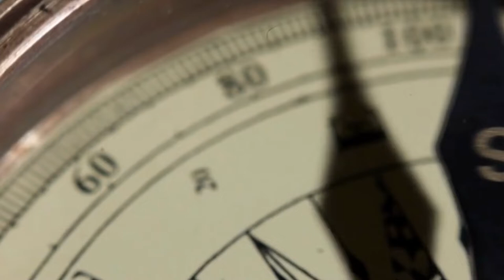MARCO POLO PART III: GOING TO KUBLAI KHAN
In this part of the Marco Polo series, The father and the uncle Polos took Marco Polo with them for the second journey to the East. Marco Polo had met Kublai Khan for the first time. Kublai Khan asked Polos to bring 100 priest with them in the next visit. However, some problems arose and the father Polo found an interesting solution.
Let's watch and learn...

Musics:
Intro: Sad Drunken Part
Background Sound: Bagatelle En Mineur